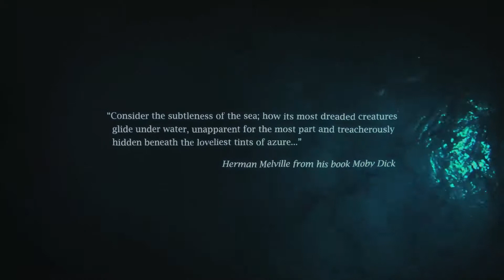The Search for the Oceans Super Predator - documentary trailer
Produced for ABC TV in 2013. A tagged great white shark disappears under mysterious circumstances off the coast of southern Western Australia.